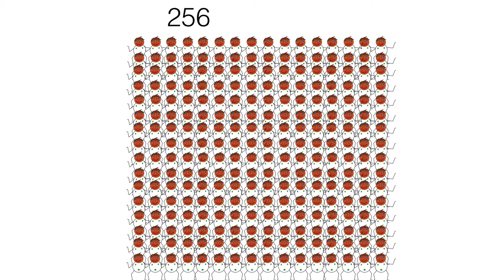17,179,873,280 Mac Guys!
17,179,873,280 Mac Guys! Yes that is 17,179,873,280 Mac Guys! Or 17 billion Mac Guys, There is ten billion more mac guys here than the population of earth! So may Mac Guys